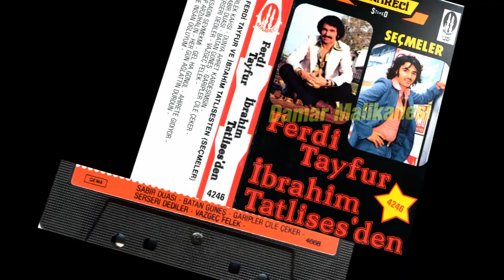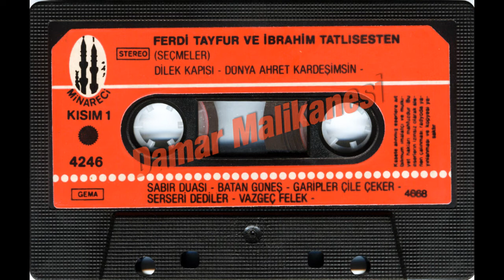Ibrahim Tatlises - Maksadin Nedir - Minareci 4246 (Avrupa Baski)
Kasetin ses desibeli bir hayli yüksek kayit edildiginden dolayi kismi ses patlamalari mevcuttur.. Onun haricinde ses kalitesi gayet temizdir.. Herkese iyi dinlemeler dilerim

KASET PLAK MALiKANESi grubumuzda müzige dair Kaset, CD Plak gibi ürünlerin alimini ve satimini yapmak icin asagidaki linkten üye olabilirsiniz. Saygilar sevgiler